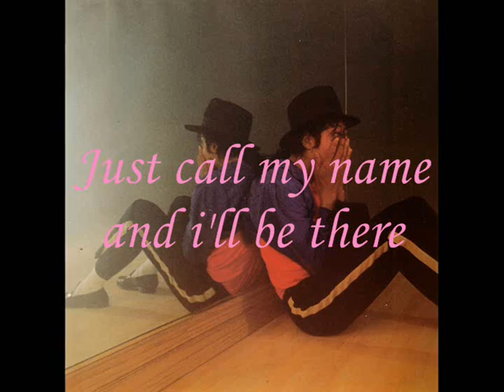Michael Jackson-i'll be there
This is my new video about MJ with the song i'll be there
so enjoy the video and please comment =)